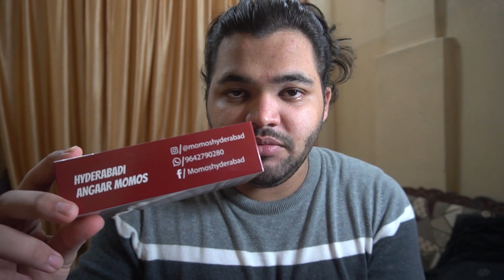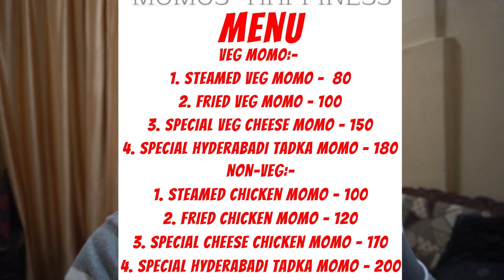BEST MOMOS IN HYDERABAD- ORDER NOW ON INSTAGRAM! - BEST MOMOS IN INDIA- HYDERABADI MOMOS.